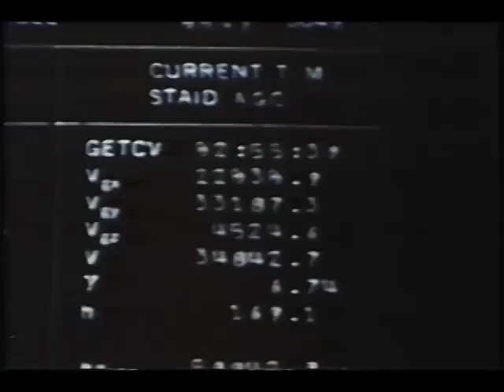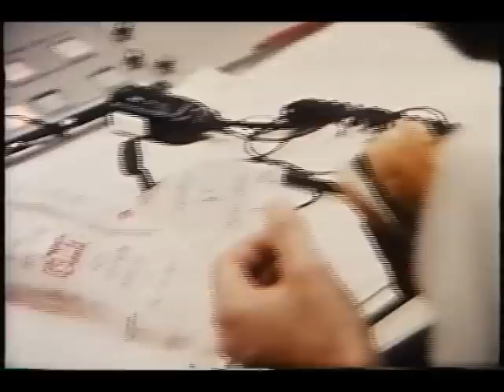NASA Documentary - The Flight of Apollo 8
NASA Documentary - The Flight of Apollo 8: This NASA video details the first journey of men around the moon.